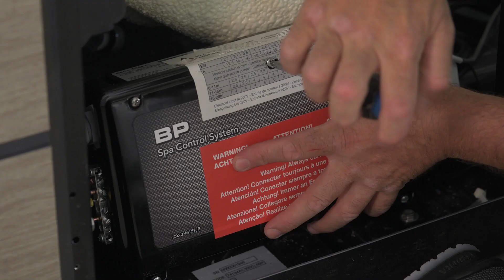Changing the Master Spotlight